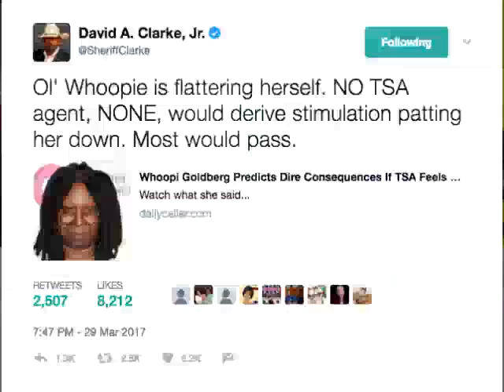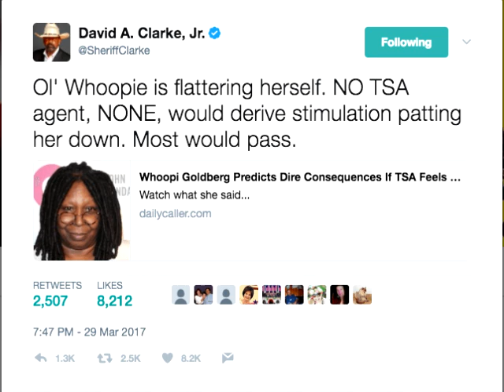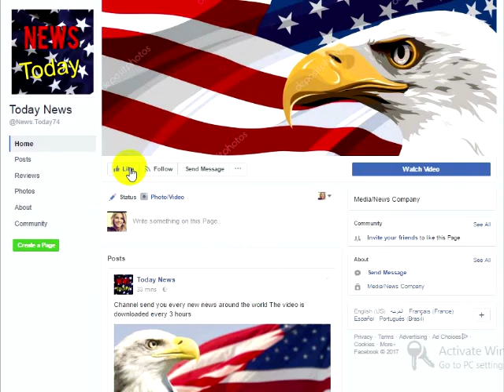WHOA! Look Who Sheriff Clarke Just Completely DESTROYED Right After Getting New Job From Trump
Sheriff David Clarke has gotten a reputation for saying it like he sees it, and that is a man that obviously has 20/20 vision. His no bull approach to United States laws and policy has earned him the respect of many conservatives, including the President of the United States. Clarke has taken a hard line stance on illegal immigration, punishment for criminals and just about everything else that he sees as a problem that could put Americans in danger.
Clarke would absolutely be considered the antithesis to someone like Whoopi Goldberg. Goldberg’s vehement anti-right, anti-Trump political stance has put her at odds with everyone who isn’t a season ticket holder to the liberal circus that is what the left has become. At one point most of America considered itself a Democrat, back when being a Democrat meant being “for the little guy.” Now, it seems, they just can’t progress themselves into oblivion fast enough.Clarke has officially pitted himself against Goldberg in what can only be described as an epic burn, following her rant about her feelings on TSA. The response to Clarke saying what we’ve all been thinking is absolutely fantastic to watch.